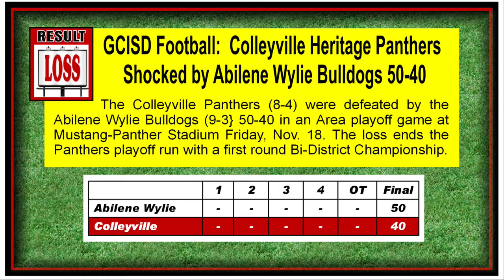Colleyville Panthers Football - - CHHS vs. Abilene Wylie Area Playoff Game - - November 18, 2022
Colleyville Heritage Panthers Shocked by Abilene Wylie Bulldogs 50-40 . . . The Colleyville Panthers (8-4) were defeated by the Abilene Wylie Bulldogs (9-3} 50-40 in an Area playoff game at Mustang-Panther Stadium Friday, Nov. 18. The loss ends the Panthers playoff run with a first round Bi-District Championship.